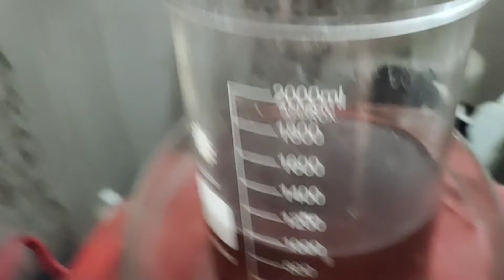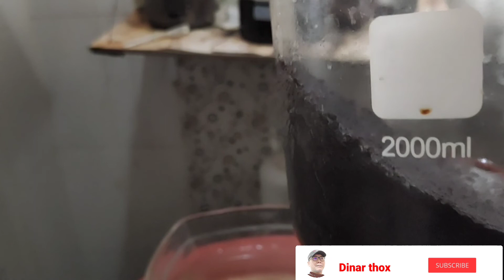Cara treatment batuan dari Blitar dengan asam sulfat encer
bahan2nya asam sulfat, asam sitrat/citroen, batu blitar,  konsentrat, beaker, tempat dulang,
saringan
untuk pelarutan bisa dengan asam dan basa dan video berikutnya akan saya larutkan hasil treatment ini dengan basa tanpa cianida tonton saja live streaming pada hari sabtu pagi

link video
1. cara membuat garam sendawa secara DIY
2. cara membuat aqua regia/ air raja
3. cara menghitung kadar dan prosentase timbang air
4. test batuan dengan pelarut aqua regia menghasilkan bullion